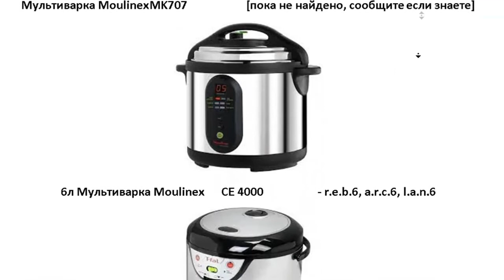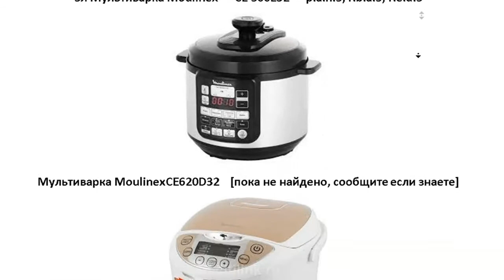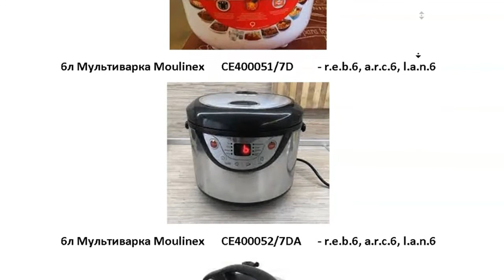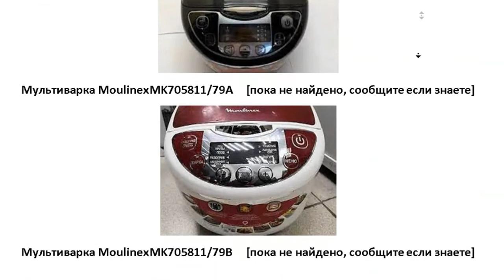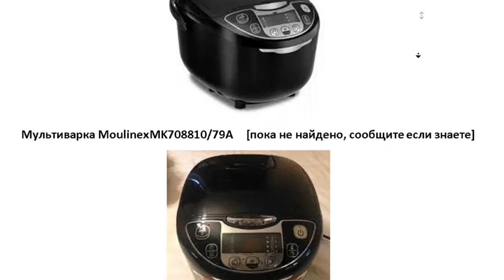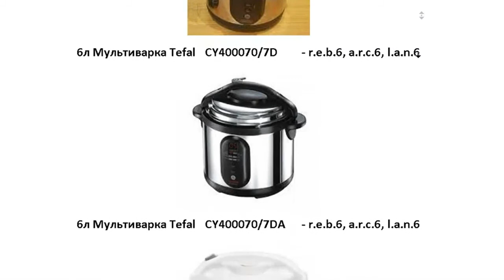Мультиварки Moulinex, Tefal и совместимые универсальные чаши |Ликбез